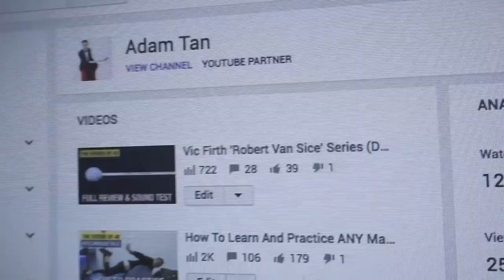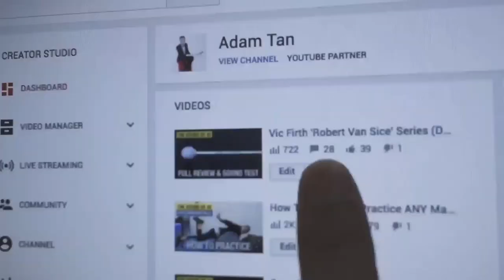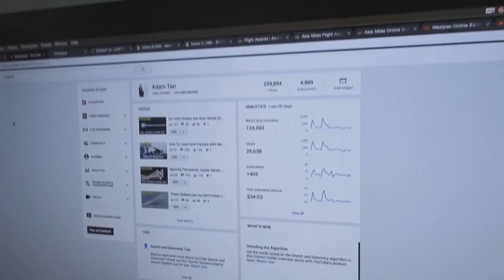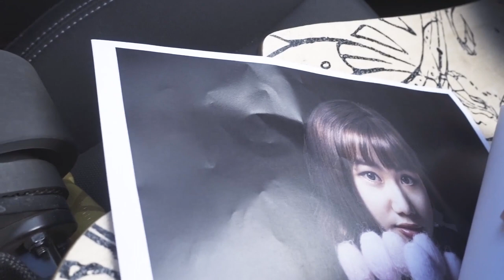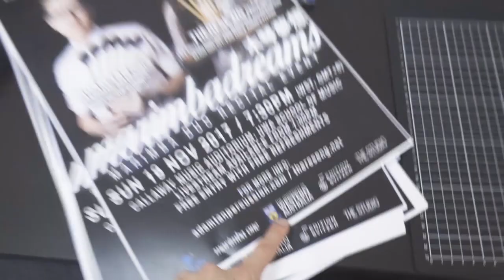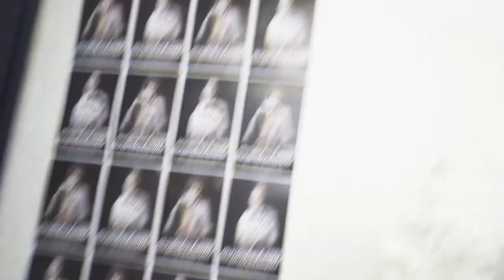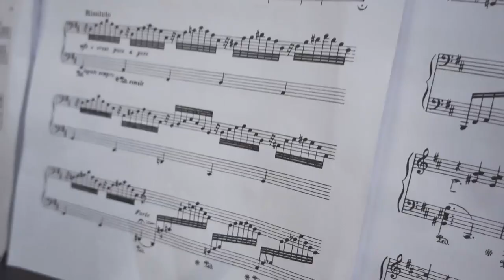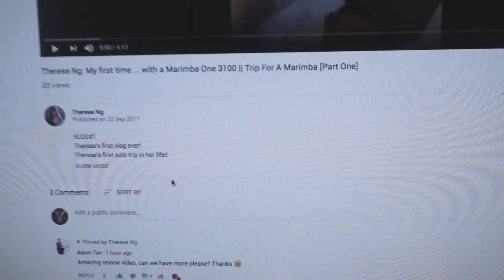MARIMBA ONE SENT ME A VIBRAPHONE!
VLOG #354

Can't believe this is finally in my studio! REVIEW COMING SOON ON THE STUDIO SHOW :)